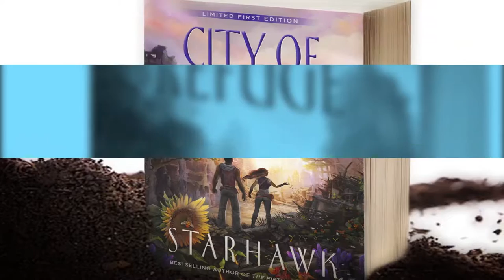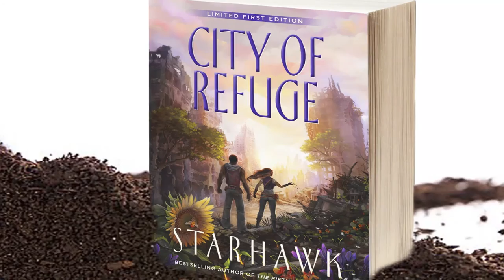Starhawk 'City of Refuge' Global Book Launch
WHAT WOULD IT LOOK LIKE IF WE WON?
Fiction, Prophecy & Strategy

How can we create the new world—that non-hierarchical, socially just, ecologically balanced and beautifully diverse world we long for—unless we can first imagine it? Speculative fiction allows us to envision that world in detail, to anticipate its workings and challenges, and bring it alive in our collective imagination. And fiction can serve as an extended thought-experiment to explore strategies for getting there. Starhawk draws from her futuristic novel, The Fifth Sacred Thing, and its sequel, her new book City of Refuge, to spark discussion on how to shift cynicism and despair into empowerment and engagement.

CITY OF REFUGE
City of Refuge picks up where The Fifth Sacred Thing left off- just a few weeks after Califia has successfully defeated the invading Stewards. As the Califians replant their garden streets and rebuild their beautiful city, they struggle to integrate the soldiers who have defected to the north. When a warship is discovered off the coast, the Califians realize that their peaceable society will never be truly safe until the Southlands are also free.
Bird’s grandmother, Maya, ancient storyteller, nears the end of her life. “Tell the story, sing the song,” she tells Bird. And then Madrone has a dream. ..

Build a city of refuge in the heartland of the enemy…
Together, Madrone and Bird head to Angel City to establish an enclave that can inspire the Southlanders to rise up and liberate themselves. They are joined by reformed soldier River and bitter former sex-slave Smokee who lead an Army of Liberation down through the Central valley, while pirate Isis and her lover Sara bring a ragtag navy down the coast.

City of Refuge follows the struggles, the sacrifices, and the victories of the peaceful warriors from Califa as they endeavor to construct a haven in the parched and war-torn Southlands. Can magic, healing and love overcome the violence of a cruel and despotic regime?

Event hosted by:
STARHAWK

Event hosted at:
SUNSET LABS